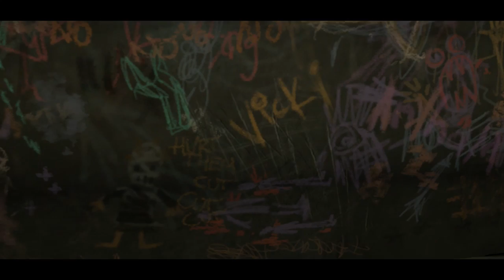Batman Episode 5: part 3 ALFRED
Hey guys, this is episode 5 the final episode of Batman by Telltale Games. I hope you guys enjoy this episode. This includes every scene of this episode.